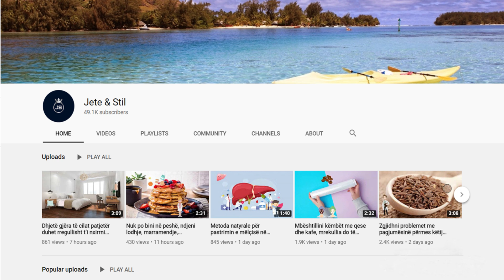Pini çdo ditë qumësht me mjaltë dhe nuk do të vuani nga këto probleme shëndetësore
Qumështi dhe mjalti kanë vlera pastruese dhe luftojnë mikrobet. Por kur bashkohen këto vlera shumëfishohen. Shumë prej pastruesve të lëkurës kanë në përmbajtjen e tyre si mjaltë ashtu edhe qumësht. Të dyja i japin lëkurës një shkëlqim të shëndetshëm. Banjat me mjaltë dhe qumësht janë të rekomandueshme në të gjitha qendrat estetike më luksoze në botë.

Milk and honey have cleansing values ​​and fight germs. But when these values ​​are combined, they multiply. Many skin cleansers contain both honey and milk. Both give the skin a healthy glow. Honey and milk baths are recommended in all the most luxurious aesthetic centers in the world.